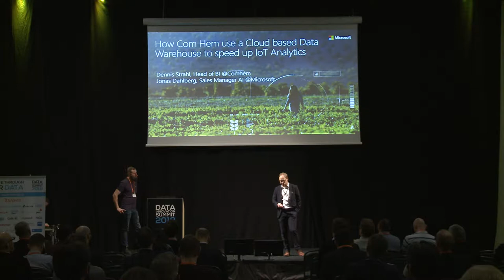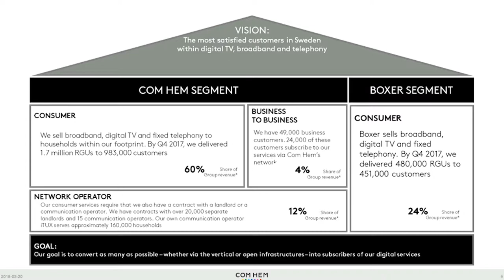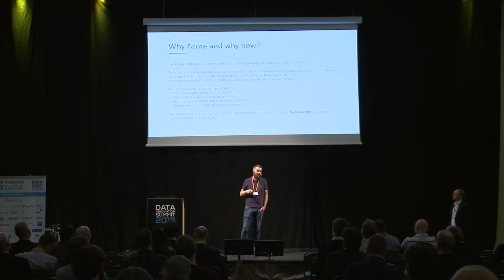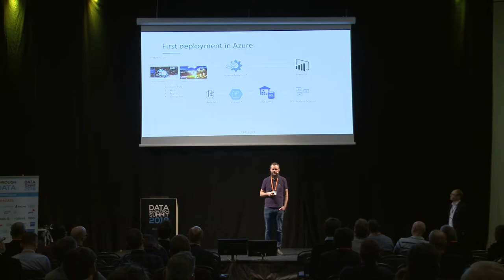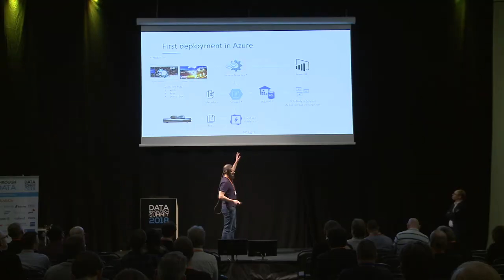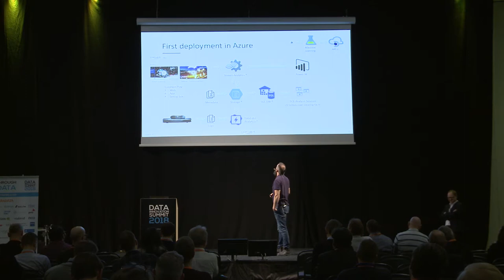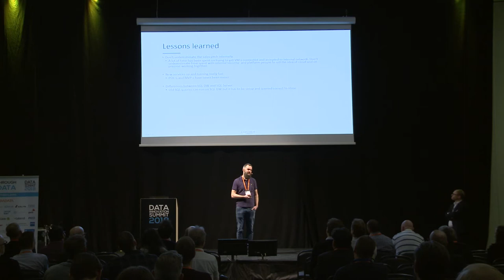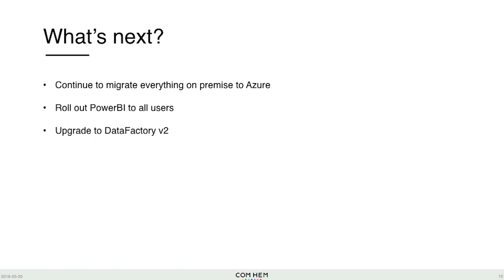Cloud Based Data Warehouse To Speed Up IoT Analytics - Dennis Strahl & Jonas Dahlberg